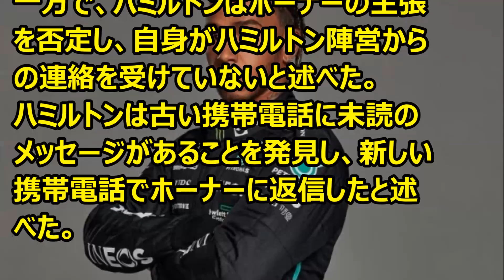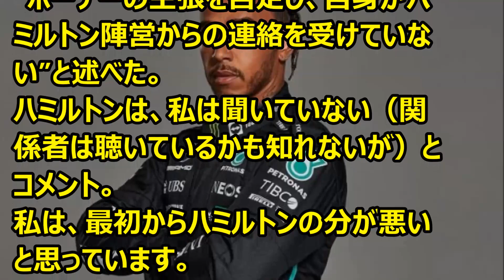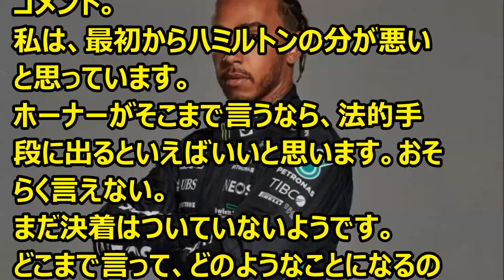F1 レッドブルの代表、ハミルトンの噂を倍増「ルイスにとって気まずいのではないか？」 ’23 11 24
Ｆ1情報　レッドブルの代表、ハミルトンがレッドブルに打診したことについて再コメント。